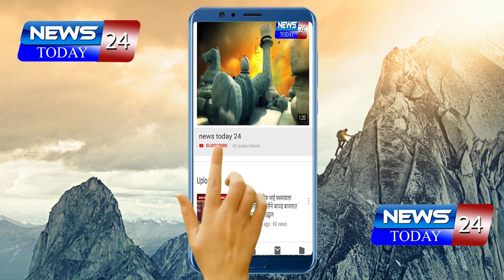पुणे बंगलोर राष्ट्रीय महामार्गावरील येलूर फाट्यानजीक अज्ञात वेक्तीकडून तरुणाचा निर्घृण खून